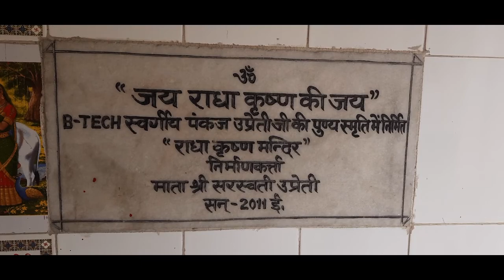nachani shivalay mandir ke darsan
this video prseintng by raja videos from nachani velly .